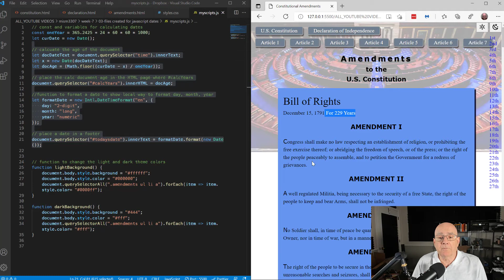video-welcome-week-7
A video introduction to the work required in my week 7 class of MISM3307, Web Design.